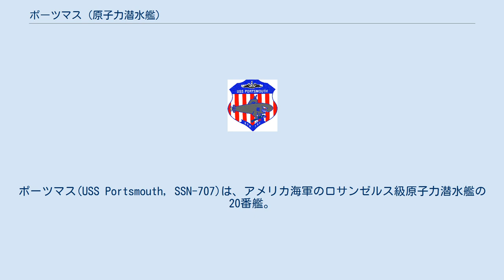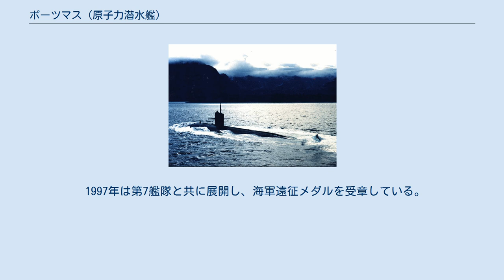ポーツマス (原子力潜水艦)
ポーツマス(USS Portsmouth, SSN-707)は、アメリカ海軍のロサンゼルス級原子力潜水艦の20番艦。
艦名はニューハンプシャー州ポーツマスに因んで命名された。
その名を持つ艦としてはクリーブランド級軽巡洋艦24番艦(CL-102)以来4隻目。
 ポーツマスは1973年12月10日にコネチカット州グロトンのジェネラル・ダイナミクス・エレクトリック・ボート社に建造発注され、1980年5月8日に起工した。
1982年9月18日にヘレン・ポー・グッドリッチ夫人によって命名、進水し、1983年10月1日に艦長ドナルド・M・オルソン中佐の指揮下就役する。
 就役の3週間後、ポーツマスは最初の任務、グラナダでの救援作業支援を行う。
同任務の功績でポーツマスは合衆国軍遠征章（Armed Forces Expedition Medal, AFEM）を受章した。
 1984年にポーツマスはカリフォルニア州サンディエゴを母港とする。
ポーツマスは中国返還後の香港を訪れた最初のアメリカ海軍原潜であった。
 ポーツマスは2004年9月10日にバージニア州ノーフォークで退役した。
艦の設計寿命はまだ半分であり、核燃料の補給が必要であったが、コスト削減のため退役することとなった。
 ポーツマスは第5艦隊、ニミッツ戦闘グループと共に1995年から1996年にかけて展開した。
この配備で海軍殊勲部隊章および第11潜水戦隊司令部 Battle "E" を受章した。
 1997年は第7艦隊と共に展開し、海軍遠征メダルを受章している。